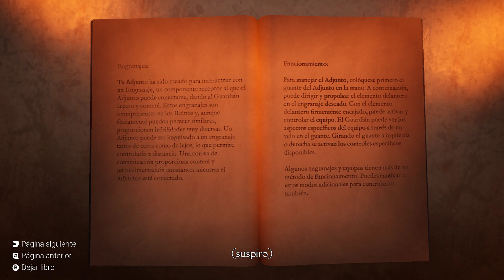Firmament FHD 60fps // 100% Español // Steam Pc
Firmament is a new puzzle-adventure game by the legendary game studio behind the best-selling games Myst and Riven. Featuring deep storytelling and world-building, discover the story of this seemingly abandoned world as you explore and unlock the mysteries of 3 unique Realms… and beyond!
RESEÑAS RECIENTES:
Muy positivas (62)
RESEÑAS GENERALES:
Variadas (449)
FECHA DE LANZAMIENTO:
18 MAY 2023
DESARROLLADOR:
Cyan Worlds Inc
EDITOR:
Cyan Worlds Inc